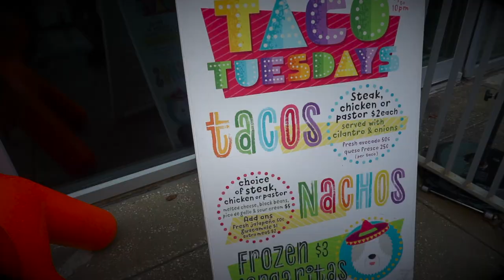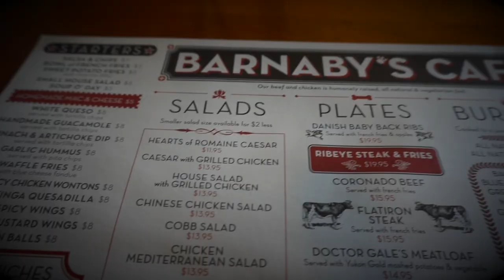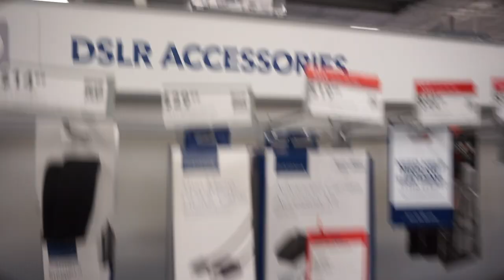VLOGSEASON 10 - NEW FAVORITE SPOT // Jelani Jenkins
Definitely found my new favorite spot in Houston 😌 Enjoy!

About:
I created this channel to connect with people all over the world on a more personal/spiritual level. I believe we are all connected in a way and are stronger when we come together as one. As much as I love football, it is only a small part of my life's journey. Being on this path that lead to me where I am today in my career has come with a lot of lessons that I am excited to share. Everyone is entitled to their own opinions and healthy conversation is extremely important for us to understand different perspectives and to grow closer as a species. That being said, what you'll hear from me are MY truths that have helped me grow to the man I am today...and the learning and growing never ever stops! Enjoy!

My fiancé and I got engaged and the proposal is right here in case you missed it!